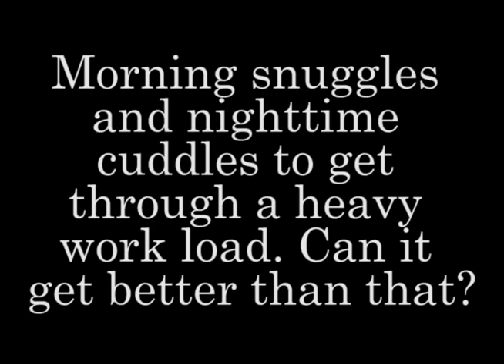MLP Comic Dub - dSana Comics - 5am & Moral Support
2 cute comics with Spike and Twilight

Support me!